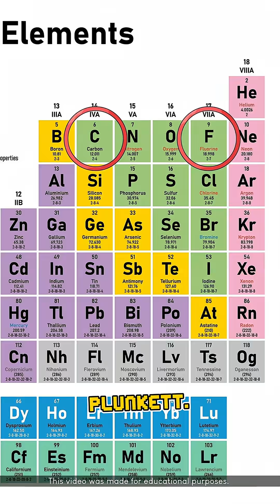Why You Don’t Need Oil on a Teflon Pan